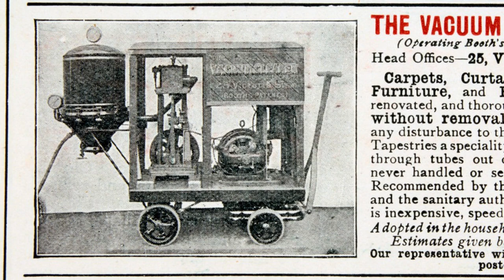WDR 30. August 1901 - Erster Staubsauger zum Patent angemeldet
Jeden Krümel schnell mal wegsaugen? Das ist Anfang des 20. Jahrhunderts noch undenkbar. Zwar meldet Hubert Cecil Booth am 30. August 1901 den ersten Staubsauger zum Patent an, mit den Geräten von heute hat dieser aber kaum etwas gemein.